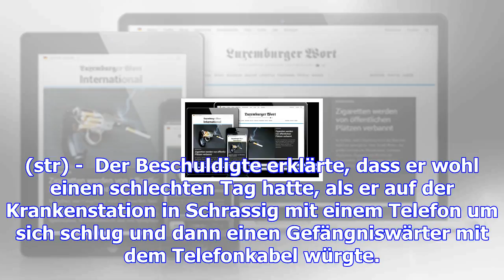Urteil in zweiter instanz: gefängniswärter gewürgt - zwei jahre haft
(str) -  Der Beschuldigte erklärte, dass er wohl einen schlechten Tag hatte, als er auf der Krankens...